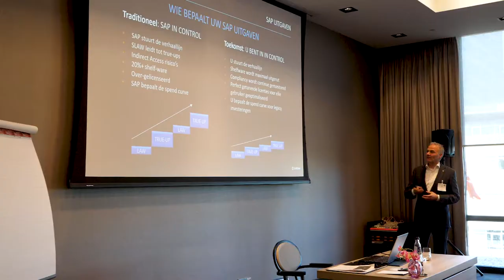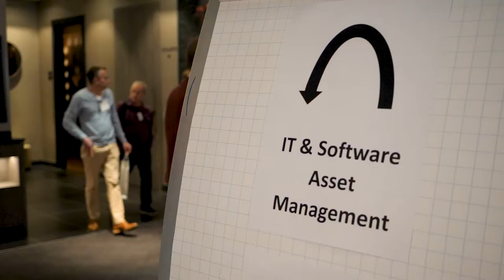IT & Software Asset Management congres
Op 20 maart 2018 organiseerde Heliview het IT & Software Asset Management congres in Utrecht. Met meer dan 150 deelnemers aanwezig en vele inspirerende sessies van toonaangevende organisaties was deze 15e editie een groot succes!